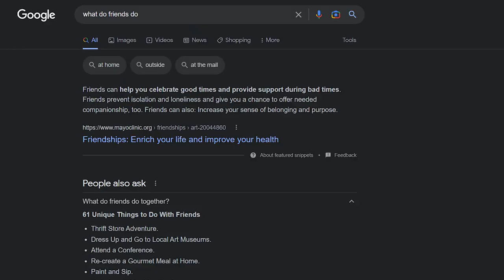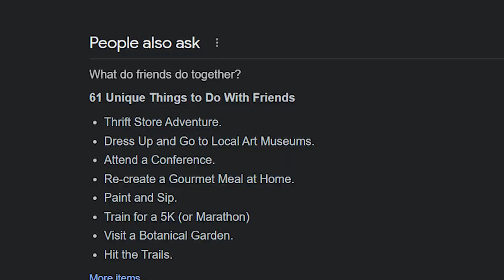How to Make Friends [DweebTalk]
Today we're going to talk about making friends. Not that YOU need help with that topic, I'm sure EVERYONE wants to be friends with you, but maybe you should watch this anyways, just to make sure...